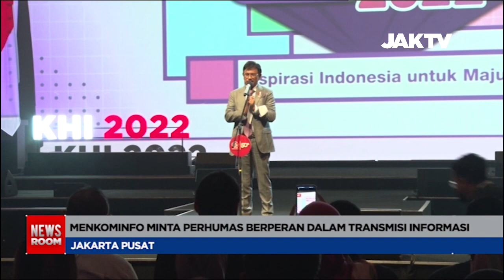Menkominfo Minta Perhumas Berperan Dalam Transmisi Informasi